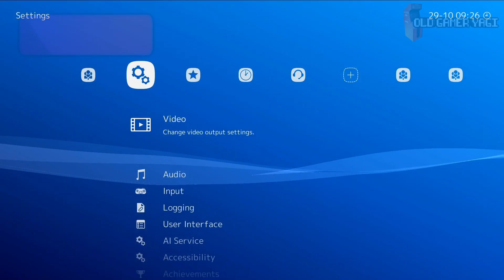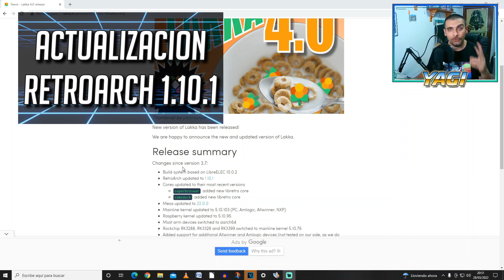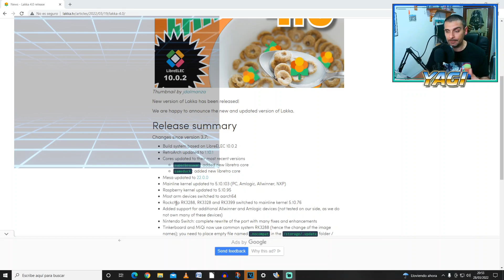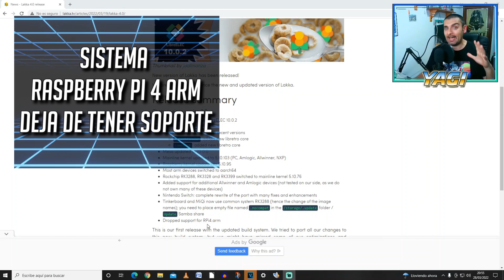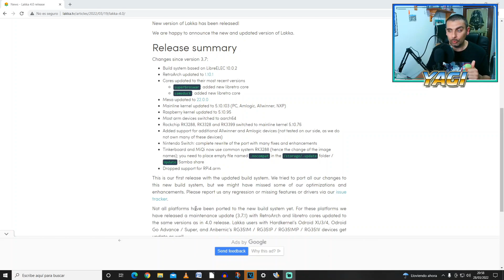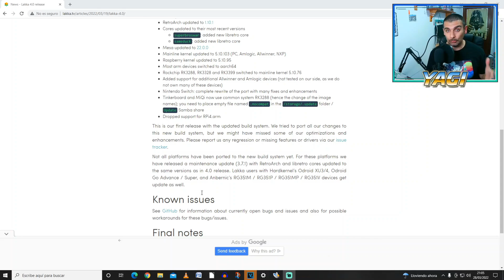🕹️¡Nueva versión de LAKKA! Repaso de NOVEDADES: Retroarch 1.10.1, LibrELEC 10.0.2 y más...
Hi retrolovers! En el minivídeo de hoy vamos a ver la lista de novedades que introduce Lakka 4.0, el sistema oficial de Retroarch y Libretro con frontend XMB.

Marcas de tiempo:
00:00 Introducción
00:29 ¿Qué es Lakka?
01:05 Novedades de Lakka 4.0

➡️Página de LAKKA: lakka.tv

Repaso breve y conciso de las novedades que introduce la nueva versión de Lakka 4.0, comentando lo más destacable. Poco más, nos vemos en el siguiente vídeo del canal, ¡hasta luego retrolovers!